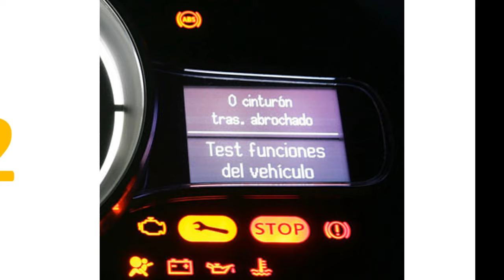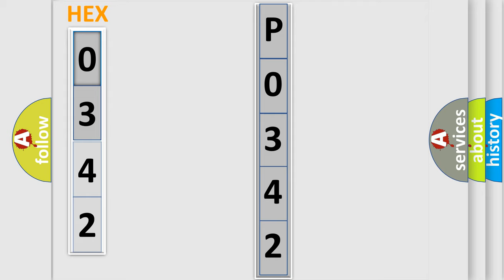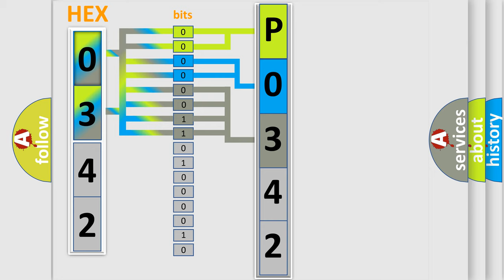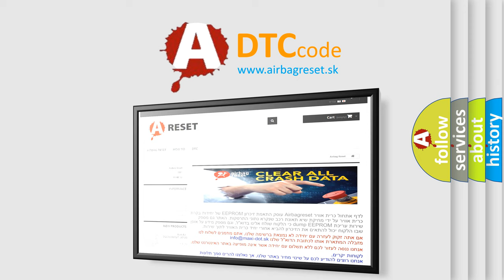DTC Audi P0342 Short Explanation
Contents:
0:21 Basic DTC analysis according to OBD2 protocol standard.
1:48 Insight into programming
2:58 A diagnostically understandable description of the Diagnostic Trouble Code
3:05 Basic error definition

Make:
Audi
Code:
P0342
Definition:
Camshaft Position Sensor A Circuit Low Input (Bank 1 or single sensor)
Description:
Short to ground.
Cause:
Replace CMP
Replace ECM